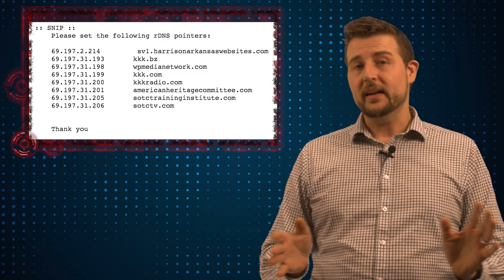Staminus Hack - Daily Security Byte EP. 230